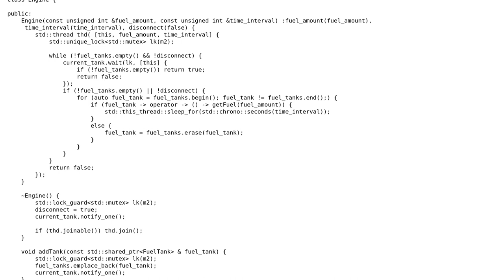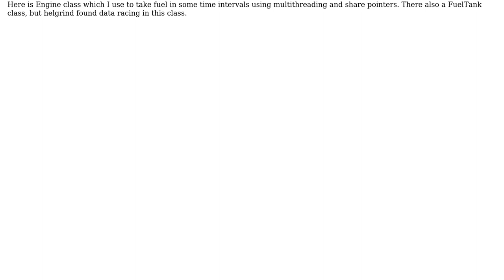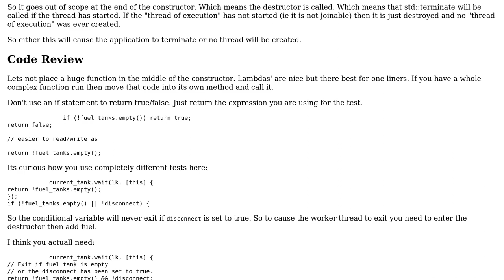Code Review: Using multithreading and share pointers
With thanks & praise to God, and with thanks to the many people who have made this project possible! | Content (except music & images) licensed under CC BY-SA | Music | Images & others | With thanks to user Martin York user chriss and the Stack Exchange Network Trademarks are property of their respective owners. You are responsible for your own actions.